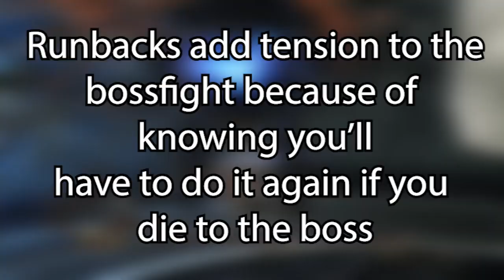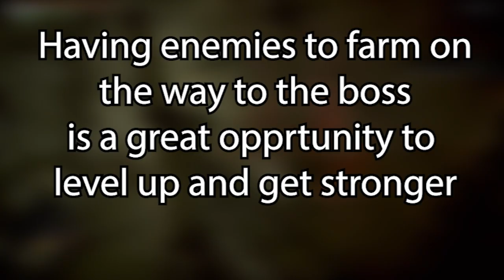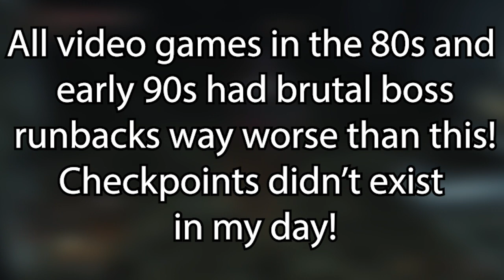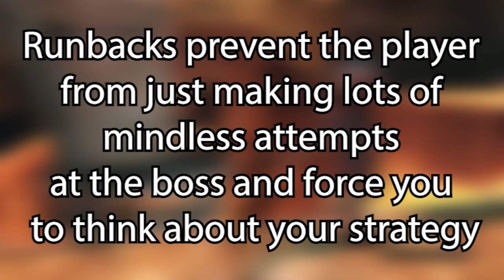ARE BOSS RUNBACKS A GOOD THING?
A chilled discussion video with relaxing music! A follow up to the Top 10 Worst Fromsoft Boss Runbacks video, time to get this topic out of my system! Hope you enjoy and please share any additional thoughts on this in the comments below!